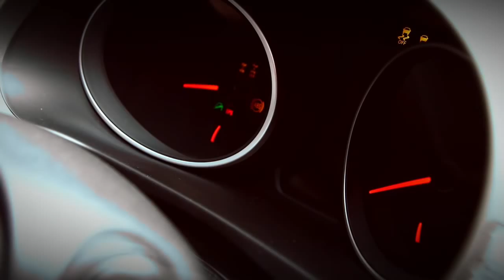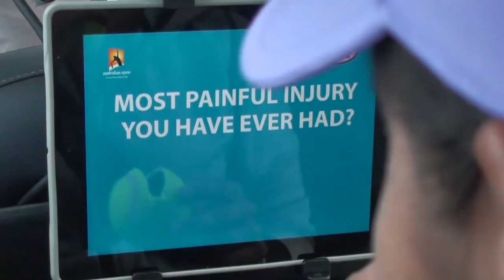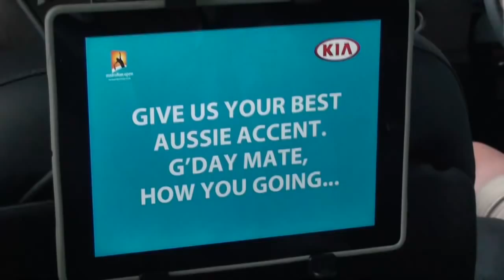Sania Mirza: Kia Open Drive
The most successful female Indian tennis player in history, Sania Mirza, has established herself as one of India’s most high-profile and highest-paid athletes.

This is the official YouTube page of the Australian Open.​